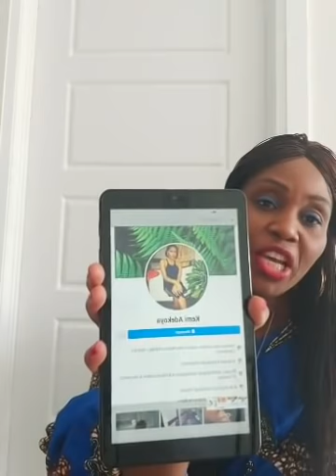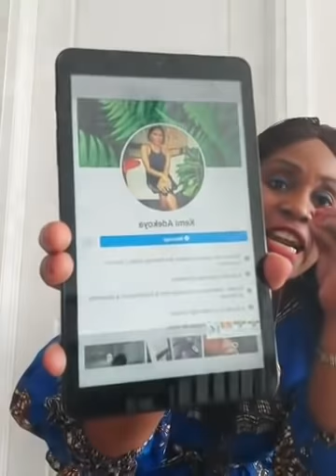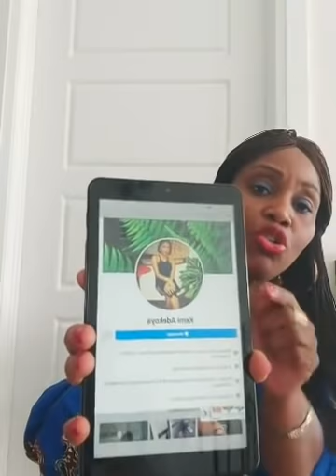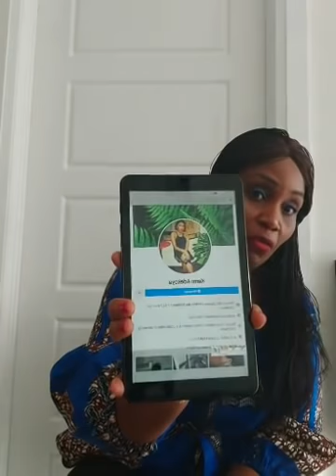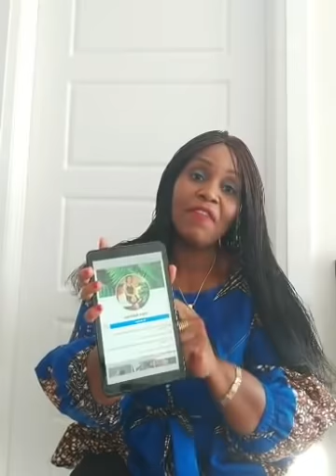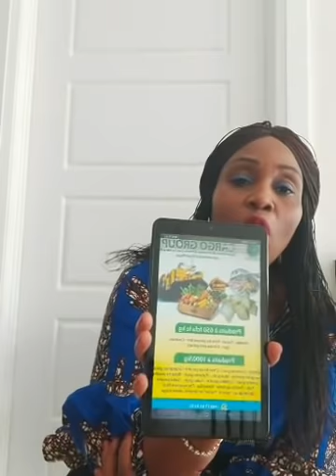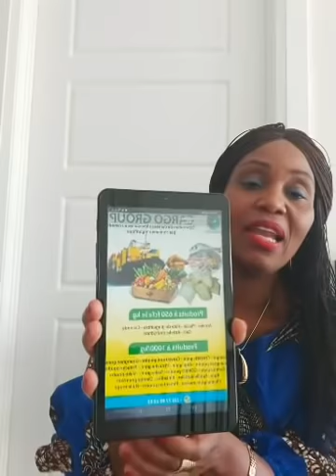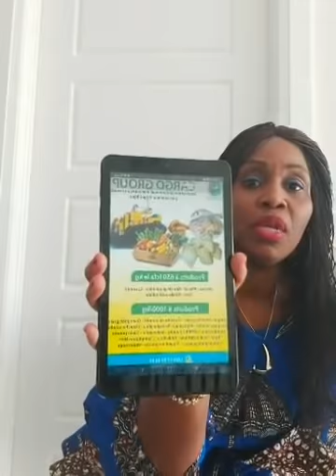AFRICAINS ET ASSURANCE VIE EN OCCIDENT.attention désormais j'affiche